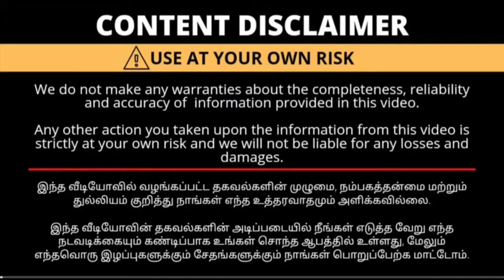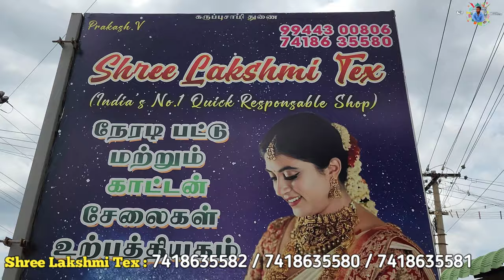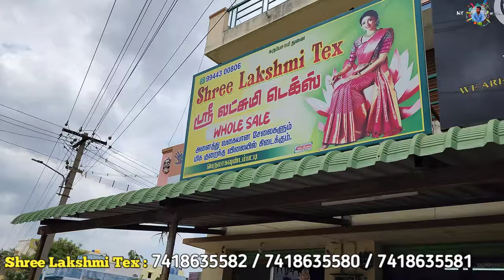இளம்பிள்ளைல இந்த Offer யாராலும் தர முடியாது / Elampillai sarees wholesale / Elampillai pattu sarees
shop name: Shree Lakshmi Tex

கடை நம்பர் (shop mobile number)

Address:
Perumagoundampatty
Sanjeevaraya perumal kovil
Elamipllai
Salem

Shree Lakshmi Tex elampillai
elampillai sarees wholesale erode
elampillai sarees
elampillai sarees wholesale with price
elampillai tex இளம்பிள்ளை டெக்ஸ்
elampillai sarees wholesale in tamil
elampillai sarees in tamil
elampillai sarees wholesale best shop
elampillai sarees new collection
elampillai sarees manufacturers
pattu saree blouse designs
pattu sarees
pattu saree draping
pattu saree collection
pattu saree collection in tamil
pattu saree blouse designs new model
pattu saree washing at home in tamil
pattu saree kattuvathu eppadi
pattu saree draping for wedding in tamil
pattu saree draping for wedding
pattu saree frock designs
pattu sarees latest collection
pattu sarees online shopping with price
pattu sarees wholesale market in hyderabad
pattu sarees wholesale
pattu sarees new model
pattu sarees meesho haul
pattu sarees hyderabad
pattu sarees below 5000
pattu sarees in meesho
elampillai pattu saree new collection
elampillai pattu saree collection
elampillai pattu saree girl
elampillai pattu saree salem
elampillai pattu sarees wholesale
elampillai pattu saree
elampillai pattu sarees wholesale with price
salem elampillai pattu sarees wholesale
elampillai kubera pattu sarees
elampillai silk sarees wholesale with price
new pattu sarees 2023
new pattu sarees collection
new pattu sarees designs
new pattu saree blouse designs
cotton sarees wholesale in hyderabad
cotton sarees in chickpet bangalore
cotton sarees wholesale in tamilnadu
cotton sarees collection today
cotton sarees in coimbatore
cotton sarees collection meesho
salem elampillai sarees wholesale
salem elampillai sarees
salem elampillai sarees online shopping
salem elampillai soft silk sarees
salem elampillai cotton sarees wholesale
salem elampillai sarees new collection
salem elampillai soft silk sarees wholesale
salem elampillai pattu saree
salem elampillai soft silk sarees online shopping
elampillai online shopping
elampillai sarees wholesale online shopping
elampillai sarees online shopping cash on delivery
elampillai sarees online shopping in tamil
elampillai pattu sarees online shopping
online shopping sarees below 1000
online shopping sarees in telugu
blouse model for silk saree
blouse model for cotton saree
blouse model for plain saree
blouse model for set saree
blouse models for fancy sarees
blouse models for lehenga
blouse models for pattu sarees
bridal blouse designs for silk sarees
bridal blouse designs for banarasi saree
bridal blouse designs for pattu sarees
bridal blouse designs for wedding
pattu sarees collection telugu
pattu sarees collection telugu vlogs